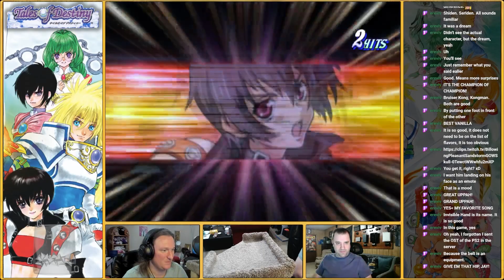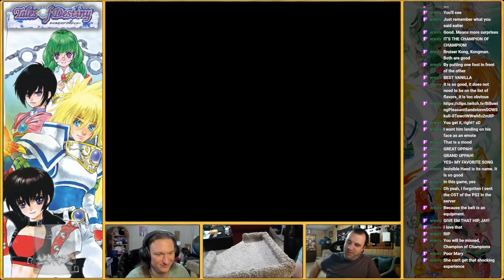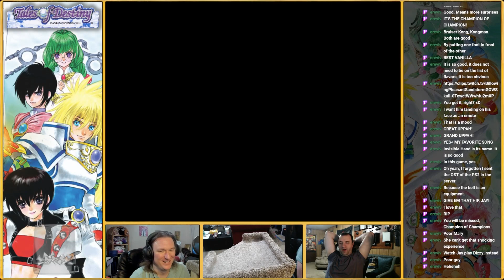Tales of Destiny - Director's Cut - Parsec Multiplayer - Episode 16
Hey everyone! This is a multiplayer let's play of Tales of Destiny Director's Cut using the Parsec program which you can find a link to below. This is using a fan translation that you can find the link to below. If you'd like to watch us play other games like this live, catch us on Twitch at the link below on Saturdays at 7 p.m. CST.